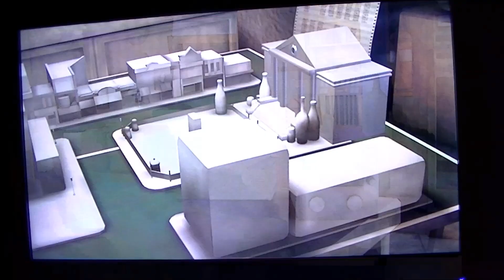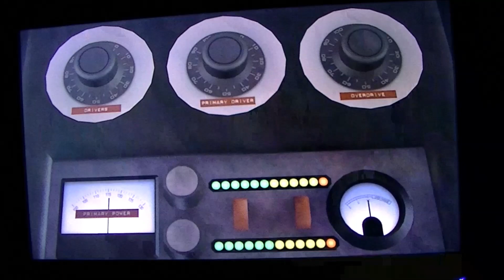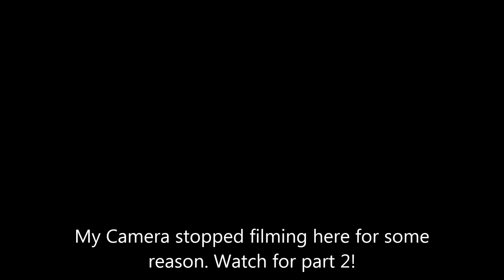Back to the Future: The Game Pt. 1- Did Your Parents Name You Biff?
Gameplay/Commentary for episode one of Back to the Future: The Game.